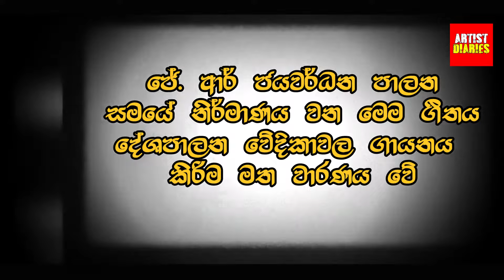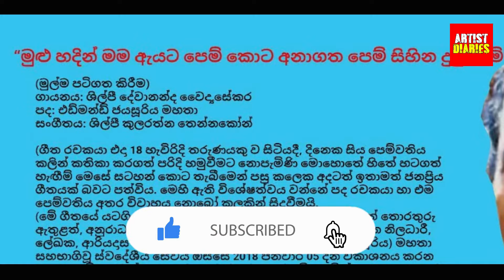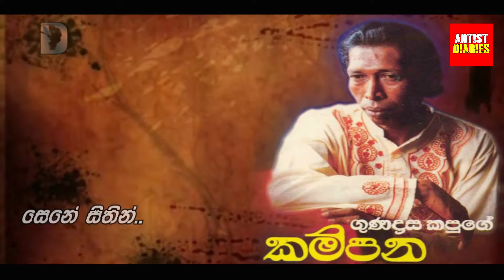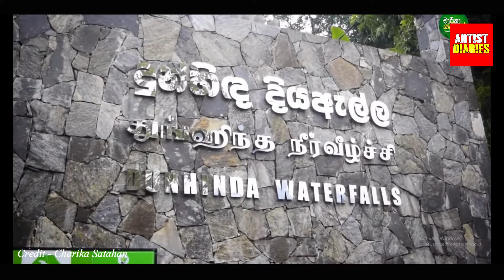මේ ගීත තහනම් වුණා කිව්වොත් ඔබ පුදුම වේවි | එක් එක් කාලවලදී ලංකාවේ වාරණයට ලක් වූ ගීත | Artist Diaries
අපේ චැනල් එක සබ්ස්ක්‍රයිබ් කරන්නත් අමතක කරන්න එපා

එක් එක් කාලවලදී ලංකාවේ වාරණයට ලක් වූ ගීත
1. බංගලි වළලු ගෙන එන්නයි පොරොන්දුව – ඇන්ජලීන් ගුණතිලක
2. රැජින මමයි අපේ රාජ්ජේ – ලතා වල්පොල
3. මුළු හදින් මම ඇයට පෙම් කොට – නාරද දිසාසේකර
 4. මගෙ රත්තරන් හෙලේනා – රෝහණ බැද්දගේ
5. කාගෙද ගොන් වස්සා – ඇනස්ලි මාලේවන
6. බිම්බරක් සෙනග – ගුණදාස කපුගේ
7. උඩරට කඳුකරයේ – ඇනස්ලි මාලේවන